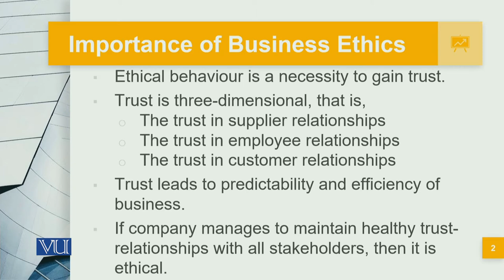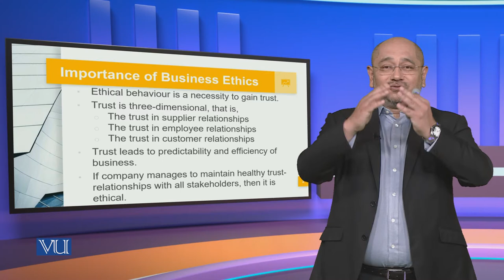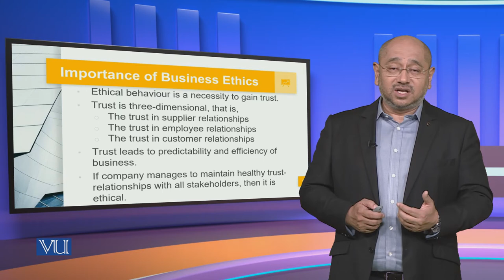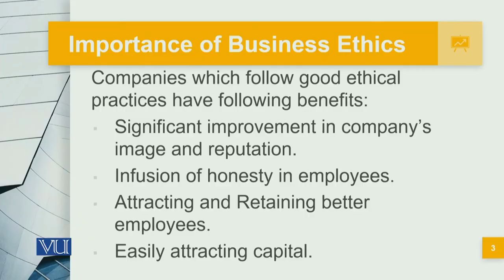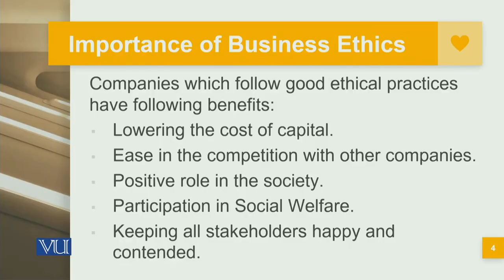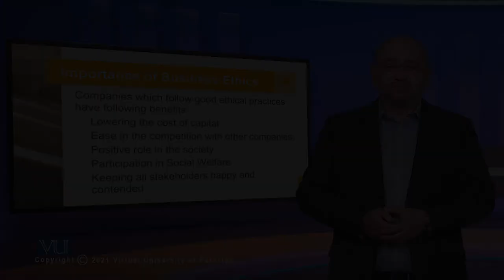Importance of Business Ethics | Corporate Governance | MGT717_Topic032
Topic032: Importance of Business Ethics,
By Syed Hussain Haider